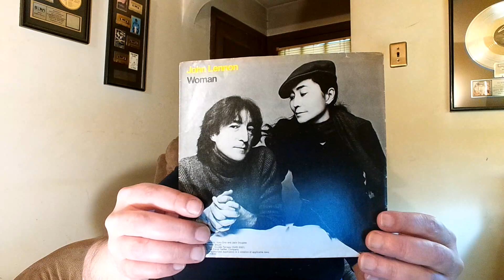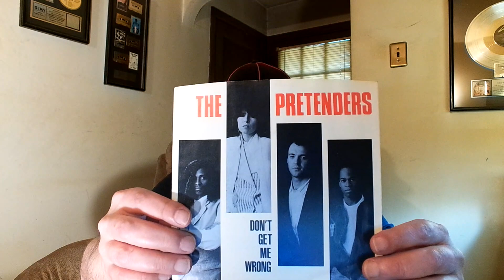Scotty's Record Collection 6 / Whitney Houston, Elton John, John Lennon, James Brown, Stevie Nicks